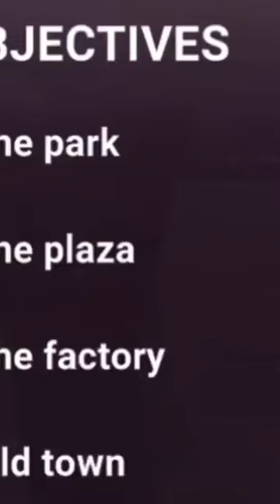Why did he heart " poop on a human" 🤣🤣 @Call Me Kevin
@CallMeKevin youre kinda sus. 🤣🤣